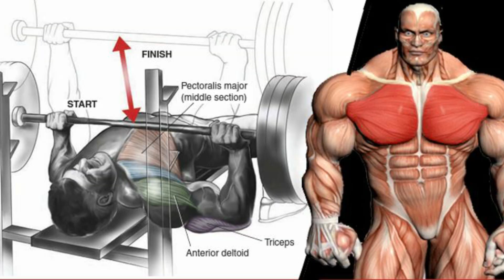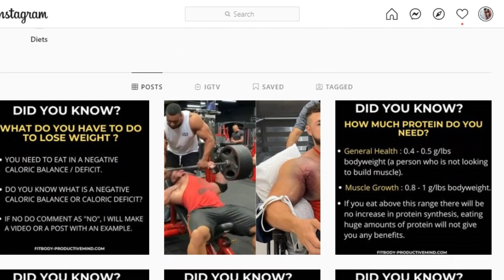Ryan Crowley Massive Pec Tear Injury | Major Reasons | How did it happen ?| Explained in Hindi.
Ryan Crowley a 23-year-old bodybuilder from the UK suffers a massive pec tear whilst going for a 1 rep max on the incline bench press. Could he prevent it?

How can we prevent it, take away